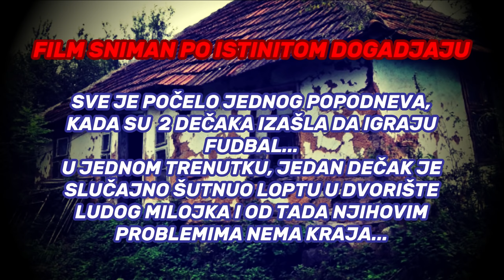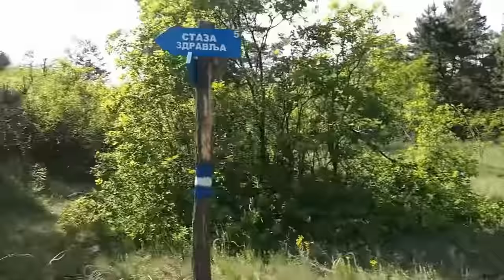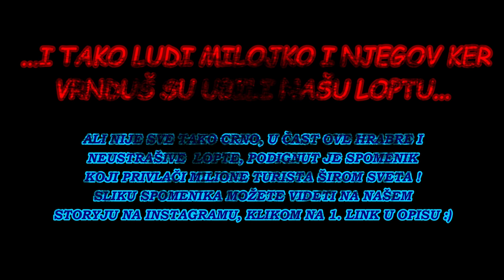STRAŠNI LUDI MILOJKO - FILM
Film o čoveku koga zovu ludi Milojko. On ne voli decu, ne voli ljude, on voli samo sebe i svoje dvorište. Film sniman po istinitoj priči.